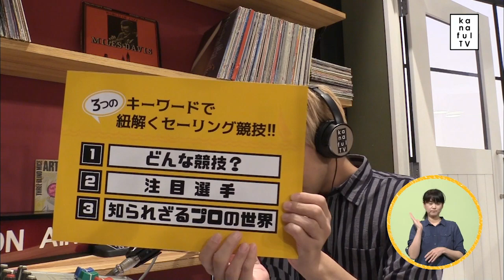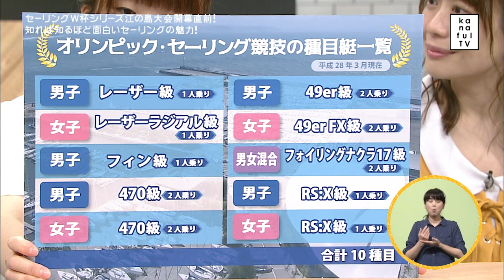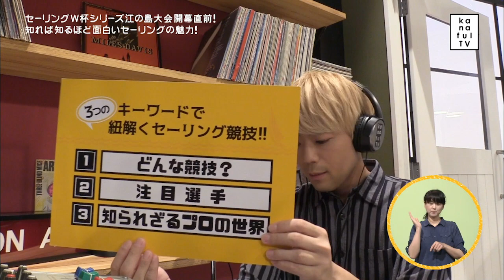カナフルＴＶ 8月26日放送 開幕直前！セーリングワールドカップシリーズ江の島大会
江の島に！セーリングワールドカップがやってくる！
以前からカナフルTVでも注目していたセーリングですが、来月９月からいよいよワールドカップが始まります！
その中でも日本人には厳しい条件の階級に出場する注目選手を、梅小鉢が独占取材！
鍛え抜かれた体に梅小鉢の２人、テンション上がりすぎ！？
それだけじゃありません。ヨット競技においてある意味日本代表とも言える企業が綾瀬市に。一体どういうこと・・・？